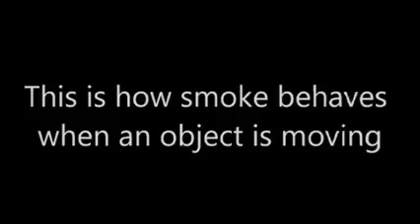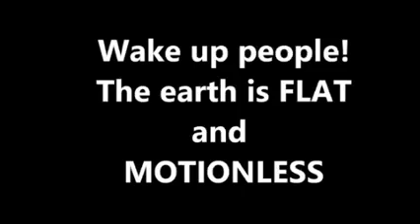Motionless Earth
Flat Earth Banjo